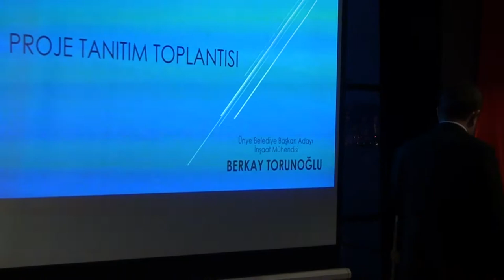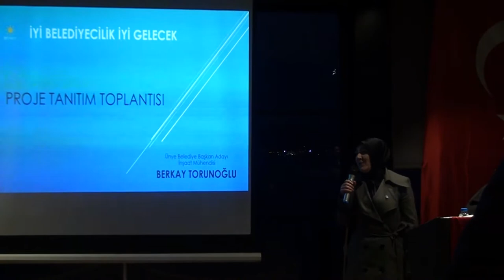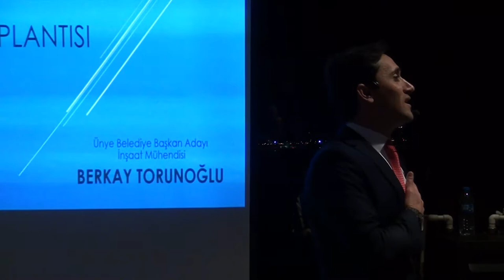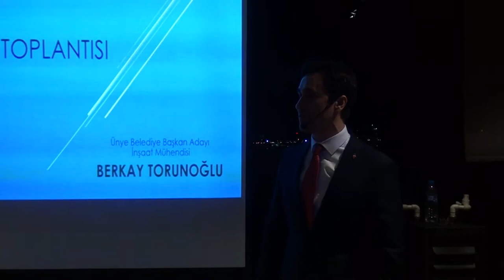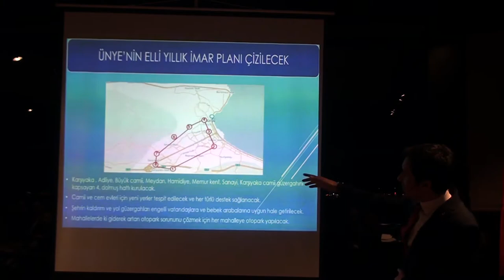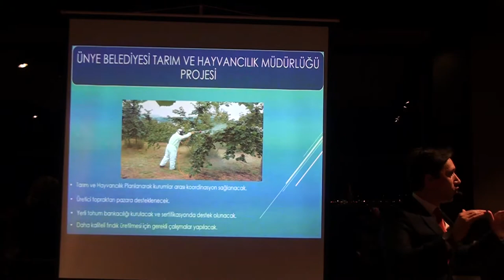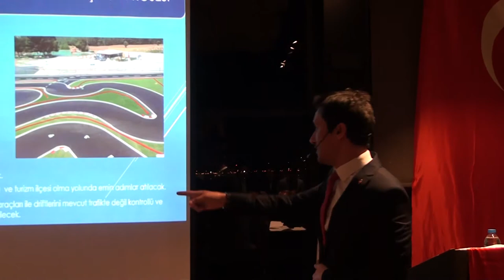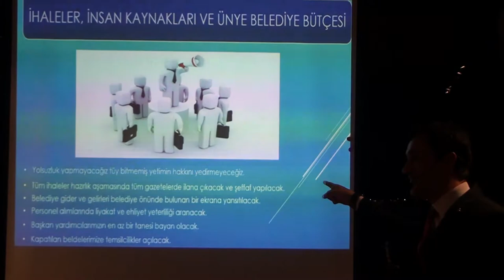BERKAY TORUNOĞLU PROJE TANITIM TOPLANTISI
MİLLET İTTİFAKI ÜNYE BELEDİYE BAŞKAN ADAYI BERKAY TORUNOĞLU PROJE TANITIM TOPLANTISI